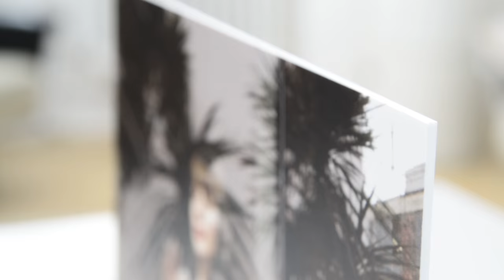Foto auf Forex: Leicht und unkompliziert | WhiteWall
Forex ist ein besonders leichtes Material aus PVC und eignet sich für kurzfristige Einsätze bei Ausstellungen und Events – auch für regengeschützte Außenbereiche. Der Direktdruck auf Forex auf der hochwertigen weißen Hartschaumplatte ist stabil und dank des modernen 6-Farb-Drucks von guter Qualität. Für leuchtende Farben und Detailschärfe in jeder Größe zwischen 9 x 9 cm und 190 x 145 cm. Die 3 mm starke Forexplatte kann durch die standardmäßig angebrachte Halterungen sofort aufgehängt werden: Bei kleinen Formaten mit Einhakern aus Kunststoff und bei größeren Formaten mit umlaufenden Aluminiumschienen. Durch die passgenaue Hülle der ArtSecurity-Verpackung ist das Werk beim Versand gut geschützt und kommt sicher an.